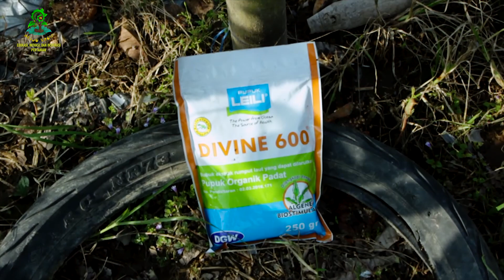MERAWAT CABAI DI MUSIM HUJAN #2, TIDAK LAYU SETELAH 8 HARI TERENDAM BANJIR DAN MAKIN JOS.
Ini adalah video yang ke 10 atau 8 hari setelah kita edukasi perlakuan untuk tanaman setelah terendah banjir dengan metode yang sangat ampuh.
Alkhamdulillah hasil dari edukasi kita berhasil membuat tanaman tetap sehat, buah tidak rontok dan tanaman tidak ada yang layu.
Hasil dari edukasi ini akan kami persembahkan untuk kawan - kawan dan sebagai pertanggungjawaban atas hasil dari sebuah edukasi yang kami lakukan.
Dan akan kami edukasi juga metode merawat tanaman cabai di musim hujan yang ke 2.
Semoga Bermanfaat